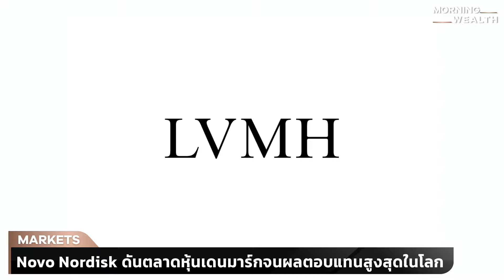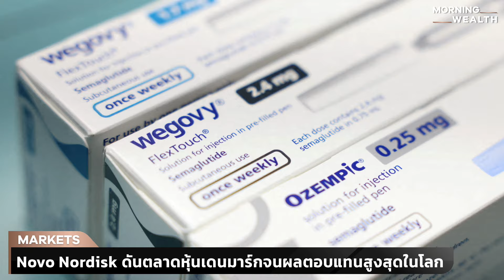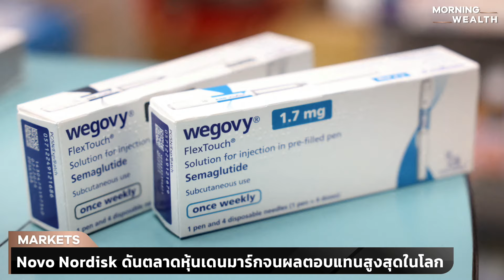รู้จัก ‘Novo Nordisk’ บริษัทแบกตลาดหุ้นเดนมาร์กจนผลตอบแทนสูงสุดในโลก | THE STANDARD WEALTH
พาไปรู้จัก Novo Nordisk บริษัทยาที่มีมูลค่าตลาดมากที่สุดในยุโรป ช่วยดันทั้งการซื้อ-ขายตลาดหุ้น รวมถึง GDP ประเทศเดนมาร์ก ติดตามได้ในไฮไลต์นี้